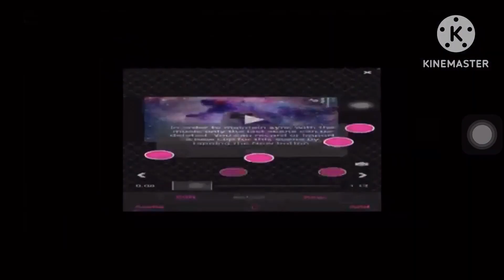YTPMV Wgovope Scan 6x Faster